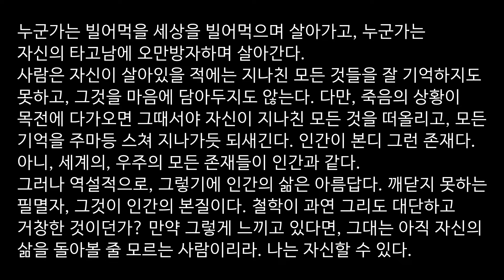(자막아트) 인간은 깨닫지 못하는 존재 - Mama(N.EX.T)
3:50 깨닫지 못하는 필멸자, 그것이 인간의 본질이다.

Mama. '어머니'에 관한 곡입니다.
신해철 본인이 대마 흡연으로 인해 불명예 제대를 하고 난 뒤, 반성의 의미로 2집에서 ' The Dreamer'를 불렀습니다. 이 곡을 헌정한 대상도 자신의 어머니였어요. 그리고, 그 기조는 3집의 'Mama'에서 이어집니다. 실제로도, 그는 편안한 삶을 버리고 밴드를 이끌어가려 했고, 좌절에도 불구하고 계속해서 N.EX.T를 재건하고자 했습니다.
오타가 조금 있습니다.

한때는 당신도 꿈 많았던 소녀였죠
아직도 때로는 난 그렇게 느껴져요
그 많은 세월 수많았던 사연들에도
단 하나도 당신은 변한 게 없어요

하얗게 센 머리칼 하나 둘씩 늘어
눈가엔 어느새 주름져도
내겐 언제나 제일 아름다운 엄마

내 삶에 엄마는 처음 알게 된 친구였어요
나보다 더 많이 날 알았고 이해했죠
난 이제 또 다시 험한 길을 떠나려 해요
생각보다 세상은 쉽지가 않네요

하지만 나 쓰러져 세상을 배울 때엔
날 위해 눈물 흘리지 말아요
그저 나의 길을 지켜봐줘요
엄마